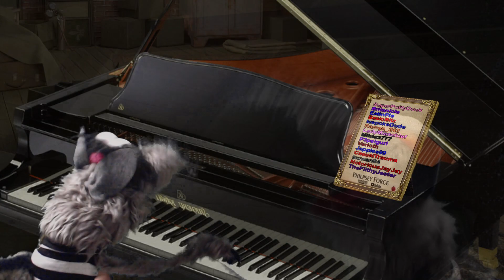"Philpsey" Music Video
The Craccoon sings his heart out about the love of Philpsey.

Parody of "Peaches" by Bowser from the Animated Mario Bros Movie